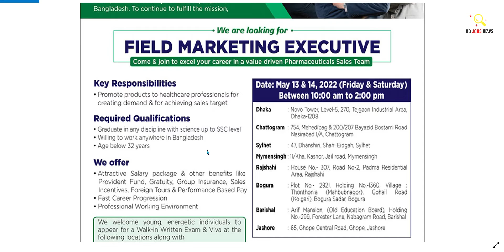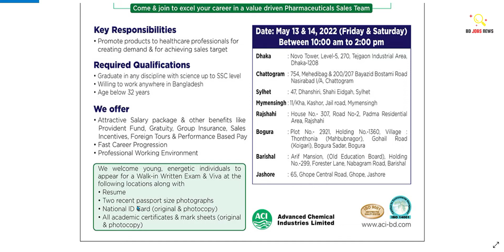Advanced Chemical Industries Limited (ACI) Job Circular 2022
এসিই কম্পানির জব সার্কুলা ২০২২ ইং